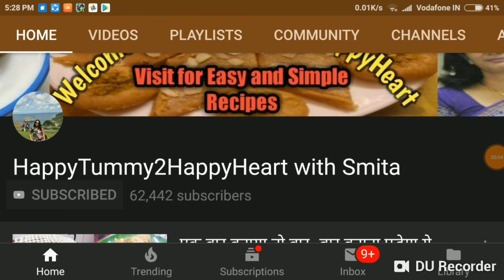Rum Fruit & Nut Cake | Plum Cake l Traditional Christmas Cake Recipe| YTChristmasTreats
Rum Fruit & Nut Cake | Plum CakRum Fruit & Nut Cake | Plum Cake l Traditional Christmas Cake Recipe|Christmas Fruit Cake Recipe l  Fruit and Nut Christmas cake

Today i will show you how to prepare RumCake at home
For this cake we need
2 cup- maida
3/4 cup finely ground almonds
1 cup butter, at room temperature
1 cup powdered sugar
3 large eggs at room temperature
Extra rum for brushing the cake
Juice and zest (outer orange skin) of one orange
Zest (outer yellow skin) of one lemon/ 2 limes
1 cup  almonds, walnuts, cashew nuts and pistachios
1 teaspoon ) baking powder
1/4 tsp nutmeg powder